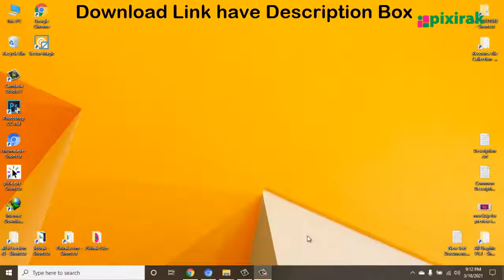20 facebook post banners healthy food | BY Pixirak | social media Designer Freelancer ,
Hello Dear ,